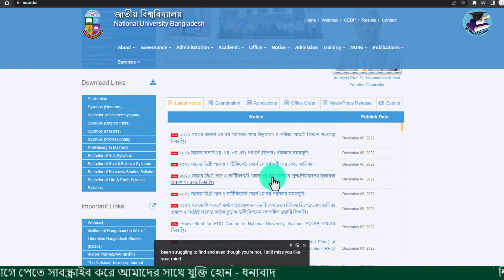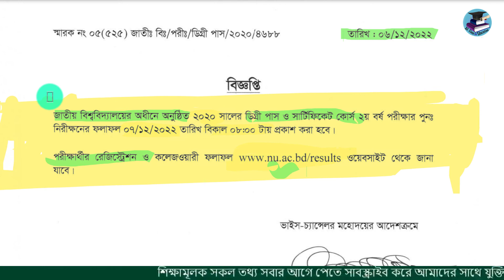ডিগ্রি ২য় বর্ষ বোর্ড চ্যালেঞ্জ এর ফলাফল প্রকাশ | ডিগ্রি ২য় বর্ষ রেজাল্ট পূনঃনিরীক্ষণ ফলাফল প্রকাশ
Tag releted:-
ডিগ্রি ২য় বর্ষ বোর্ড চ্যালেঞ্জ এর ফলাফল প্রকাশ,
ডিগ্রি ২য় বর্ষ রেজাল্ট পূনঃনিরীক্ষণ ফলাফল প্রকাশ
ডিগ্রি বোর্ড চ্যালেঞ্জ ফলাফল প্রকাশ,
ডিগ্রি ২য় বর্ষ রেজাল্ট পূনঃনিরীক্ষণ,
Degree 2nd Year Re-scrutiny Result 2022,
ডিগ্রি ২য় বর্ষ ফলাফল বোর্ড চ্যালেঞ্জ ২০২২,
২০২০ সালের ডিগ্রী ২য় বর্ষ পরীক্ষার  পুনঃনিরীক্ষণের ফলাফল প্রকাশ,
ডিগ্রি ২য় বর্ষ বোর্ড চ্যালেঞ্জ রেজাল্ট,
Degree 2nd Year Board Challenge Result Published 2022,
board challenge,
বোর্ড চ্যালেঞ্জ,

ডিগ্রি ২য় বর্ষ পরীক্ষার ফলাফল পুনঃনিরীক্ষনের আবেদন ২০২২,Degree 2nd Year Exam Result Re-examination application 2022,
,  Result,ডিগ্রি রেজাল্টের পরের করনীয়,ডিগ্রি বর্ষ রেজাল্ট পাওয়ার পর করনীয়,ডিগ্রি ২য় বর্ষ পরীক্ষার রেজাল্ট 2022,ডিগ্রি ২য় বর্ষ রেজাল্ট দেখার নিয়ম 2022,ডিগ্রি ২য় বর্ষের রেজাল্ট,কিভাবে ডিগ্রি ২য় বর্ষের রেজাল্ট দেখা যাবে,অনুদানের ফলাফল চেক,ডিগ্রি_২য়_বর্ষ_ফলাফল_২০২২,ডিগ্রি ভর্তির ১ম মেধাতালিকা কবে দিবে,ডিগ্রি ২য় বর্ষ রেজাল্ট দেখার নিয়ম 2022,ডিগ্রি ২য় বর্ষ পরীক্ষার রেজাল্ট 2022,ডিগ্রি ২য় বর্ষ পরীক্ষার্থীদের করনীয়,কিভাবে ডিগ্রি ২য় বর্ষের রেজাল্ট দেখা যাবে,অনার্স প্রথম বর্ষ,ডিগ্রি ২য় বর্ষের পরীক্ষার রুটিন ২০২১,ডিগ্রি ২য় বর্ষে কতটি বিষয়ে পাশ করতে হবে,ডিগ্রি ২য় বর্ষের ফরম ফিলাপ,অনার্স ভর্তি ৩য় রিলিজ স্লিপের রেজাল্ট চেক পদ্ধতি,অনার্স পরিক্ষার রেজাল্ট, রেজাল্টের পর করনীয়,অনার্স,রেজাল্টের পর,ডিগ্রি ২য় বর্ষ,
 Honours 3rd year result,ডিগ্রি ২য় বর্ষের রেজাল্ট,অনার্স রেজাল্ট দেখার নিয়ম,ডিগ্রি ২য় বর্ষ বিশেষ পরীক্ষার রেজাল্ট প্রকাশ,ডিগ্রি ২য় বর্ষ পরীক্ষার রুটিন,ডিগ্রি ২য় বর্ষে ভর্তির খবর,২০২০ সালের ডিগ্রি ২য় বর্ষ পরীক্ষা সংক্রান্ত নোটিশ,কোটার রেজাল্ট কবে দিবে,জাতীয় বিশ্ববিদ্যালয়ের ডিগ্রি ২য় বর্ষের ফল প্রকাশ,ডিগ্রি ভর্তির ১ম রিলিজ স্লিপ কবে দিবে,ডিগ্রি ভর্তির আবেদন ২০২২,এইচ এস সি ২০২১ রেজাল্ট কবে,একাদশ ভর্তি অনলাইন রেজাল্ট কবে দিবে,
ডিগ্রি ২য় বর্ষের রেজাল্ট,ডিগ্রি ২য় বর্ষের রেজাল্ট কবে দিবে,অনার্স ১ম বর্ষ রেজাল্ট,অনার্স ৩য় বর্ষের রেজাল্ট ২০২১,ডিগ্রি ২য় বর্ষের রেজাল্ট কবে দিবে?,ডিগ্রি ২য় বর্ষের রেজাল্ট ২০২২,ডিগ্রি ২য় বর্ষের পরীক্ষার রেজাল্ট ২০২২,ডিগ্রি ২য় বর্ষ,ডিগ্রি ২য় বর্ষ বিশেষ পরীক্ষার রেজাল্ট প্রকাশ,ডিগ্রি ২য় বর্ষের পরীক্ষার রেজাল্ট,অনার্স প্রথম বর্ষ পরীক্ষার রেজাল্ট,জাতীয় বিশ্ববিদ্যালয়ের ডিগ্রি ২য় বর্ষের ফল প্রকাশ,ডিগ্রি ২য় বর্ষের রেজাল্ট প্রকাশ,ডিগ্রি ২য় বর্ষ ২০২০ এর রেজাল্ট প্রকাশ ২০২২, degree 2nd year result 2022,degree 2nd year result,degree 2nd year result kobe dibe,degree 2nd year result update,degree 2nd year result 2020,